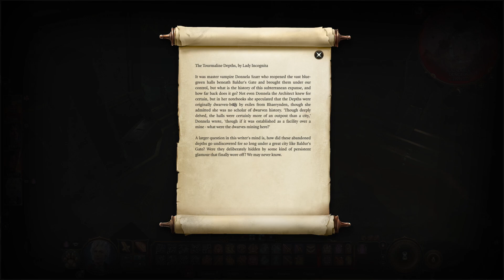Baldur's Gate 3 - First Playthrough - EP 32 - Hunting Orin